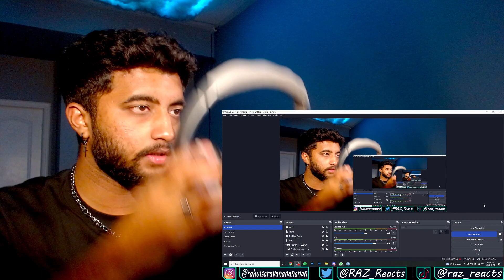First Time Reacting to SF9 !! | SF9 'Puzzle' MUSIC VIDEO Reaction !!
This is my first reaction to SF9 !! They are superrrr talented, the chorus absolutely SLAPS !! I love the choreo as well !! Hope you guys enjoyed my reaction !!